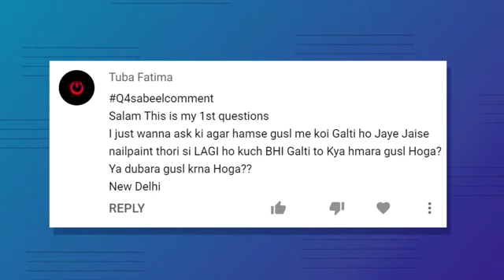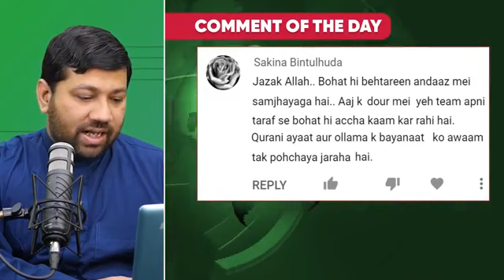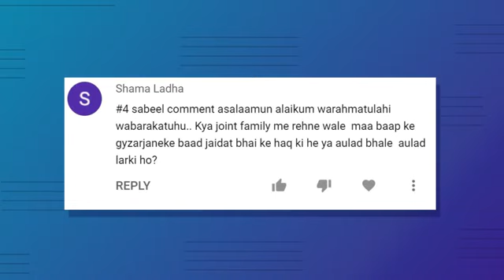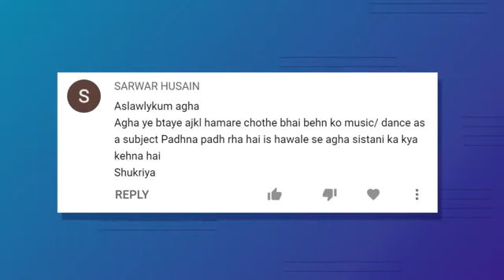غسل کے بعد پتہ چلے کہ نیل لگی ہوئی لڑکی کی میراث کا حکم؟سکول میں موسیقی، ڈانس اگر سکیھنا ضروری ہو تو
غسل کے بعد پتہ چلے کہ نیل پالش لگی ہوئی ہے تو کیا حکم ہے؟

کیا لڑکی کو مارنا جائز ہے؟

لڑکی کی میراث کے بارے میں السلام کا حکم؟

سکول کالج میں موسیقی، ڈانس اگر سکیھنا ضروری ہو تو کیا کریں